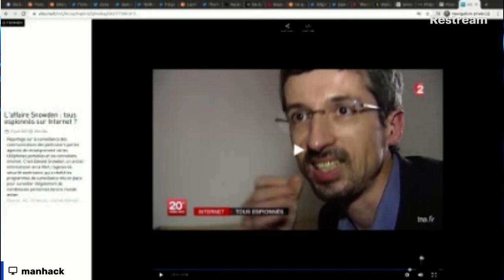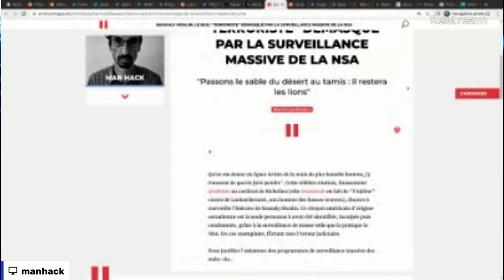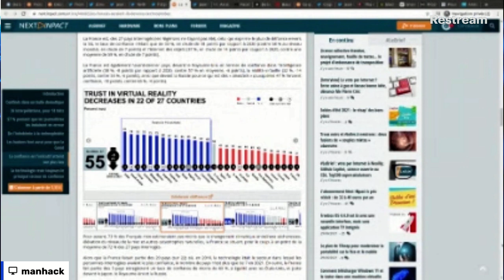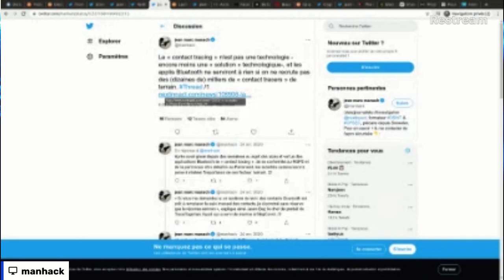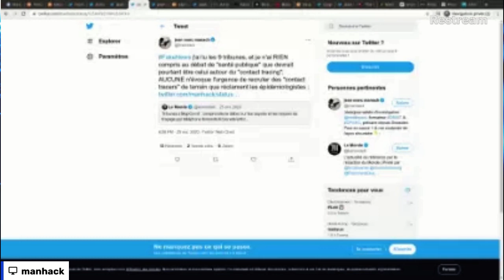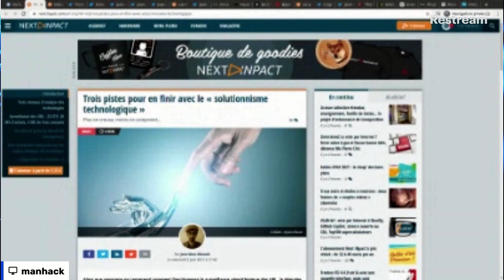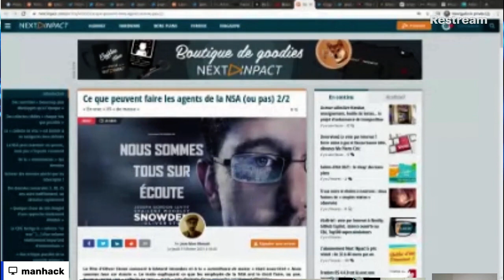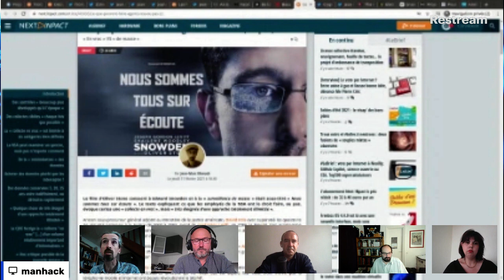From Privacy to Surveillance : it's complicated - Jean-Marc Manach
Conférence Le netmask et la plume - 30 juin 2021

L'« effet Snowden » a fait littéralement exploser le volume de trafic de données chiffrées, tout comme le degré et le niveau de sensibilisation aux questions de surveillance et de vie privée... mais également le nombre de mésinformations voire de fake news à ce sujet :( J'avais commencé à le documenter en 2014 avec « De la surveillance de masse à la paranoïa généralisée »; depuis, ça n'a fait qu'empirer, jusqu'à nourrir des thèses complotistes.

À propos de Jean-Marc Manach

(data)journaliste et formateur OSINT & fact-checking. Journaliste d'investigation, il enquête sur internet, notamment sur les services de renseignement, les systèmes de surveillance, les questions de sécurité informatique et de protection de la vie privée, les hackers,... Il a notamment travaillé avec WikiLeaks et pour OWNI.fr, pour le Canard Enchaîné, Arrêts sur images, Le Monde, InternetActu et Transfert.net. Auteur prolixe aimant jouer avec les formats, Jean-Marc a co-écrit deux documentaires ("Une contre-histoire de l'Internet" pour Arte et le "Business de la peur" pour Cash Investigation), écrit deux livres ("La vie privée, un problème de vieux cons ?" et "Au pays de Candy, enquête sur les marchands d'armes de surveillance numérique") ainsi qu'une BD ("Grandes oreilles et bras cassés").